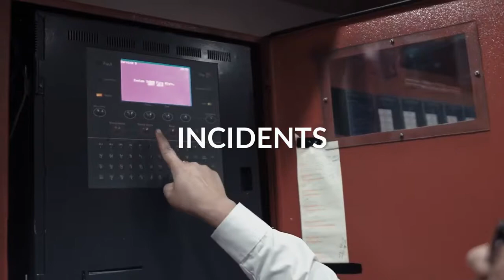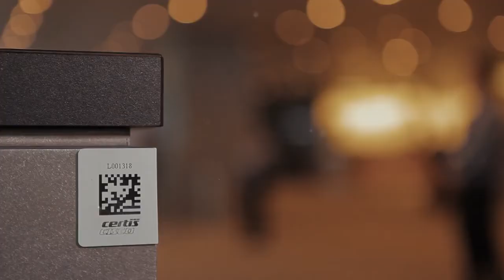SNP Security, a member of Certis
SNP Security has come together as one Certis Security.